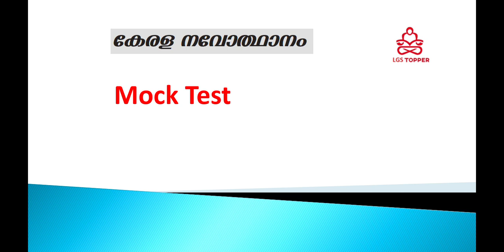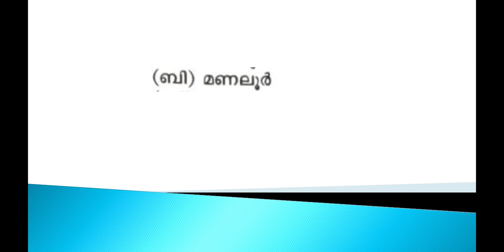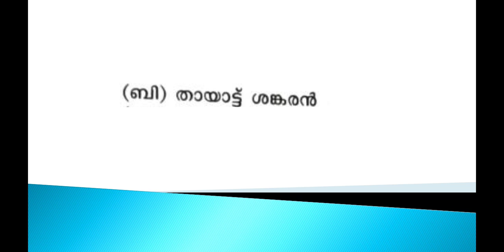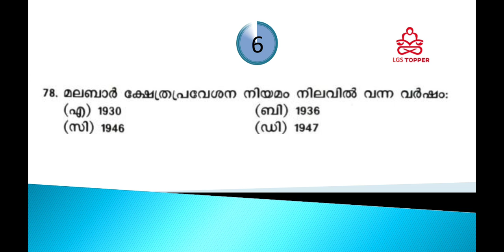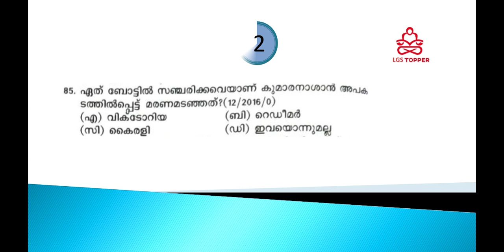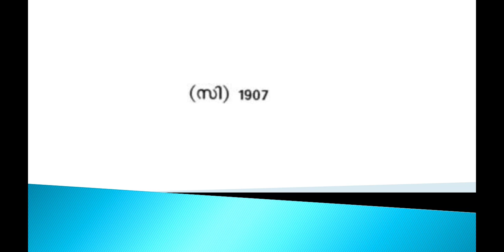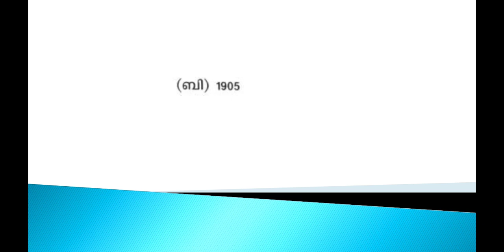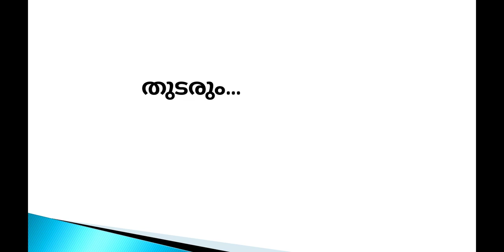കേരളനവോത്ഥാനം 800 മുൻവർഷ ചോദ്യങ്ങൾ|പി.എസ്.സി ബുള്ളറ്റിൻ വജ്രജൂബിലി പതിപ്പ്|LDC mains| @LGS Topper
ഇന്ത്യയിലെ  മണ്ണിനങ്ങൾ

ഇന്ത്യൻ ഭരണഘടന ,ഭരണഘടകങ്ങൾ

PPSC bulletin
PSC bulletin vajra jubilee
PSC bulletin classes
PSC bulletin special edition
vajra jubillee PSC bulletin

പി.എസ്.സി ബുള്ളറ്റിൻ വജ്ര ജൂബിലി
PSC bulletin വിശേഷാൽ പതിപ്പ്